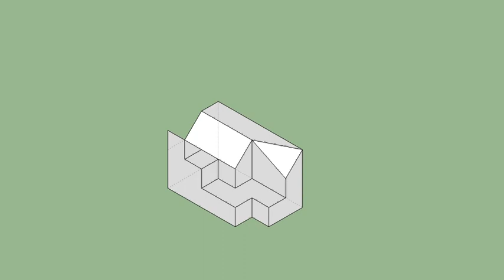育才出版-基礎圖學空間感練習本-第046頁第276題